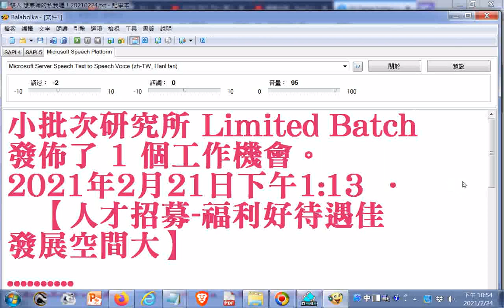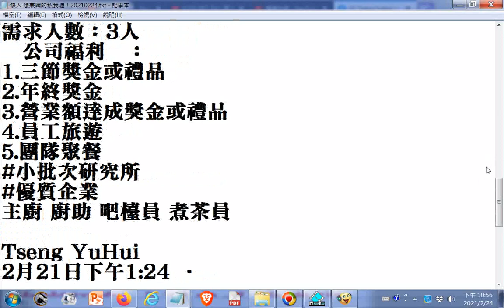20210221#徵才16人#工作地點#台北市松山區敦化北路１６５巷１號 小批次研究所 Limited Batch發佈了 1 個#工作機會於臉書(Facebook)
閩南語讀經影片合輯